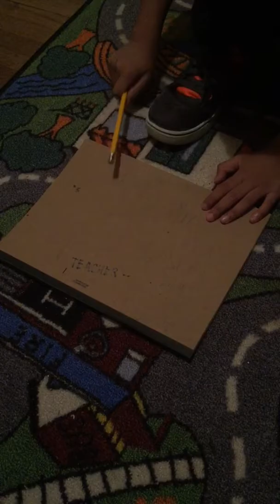VLOG # 392: March 24, 2017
Friday before leaving for school.
Momma ran a spelling mock test.
To help him improve his spelling skills.